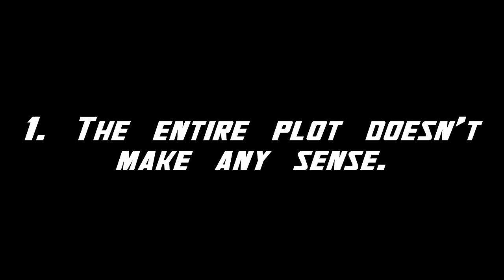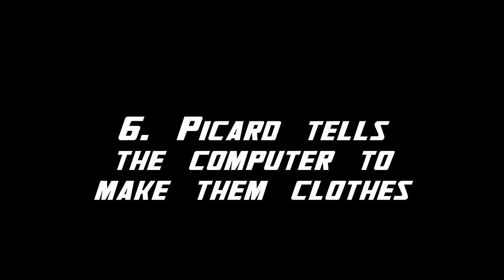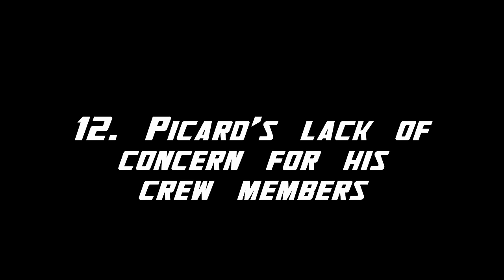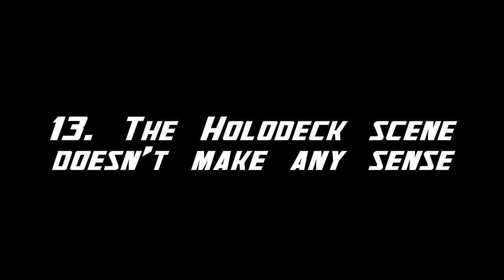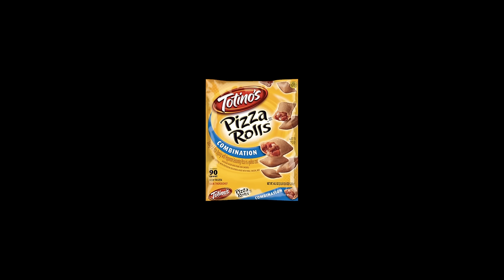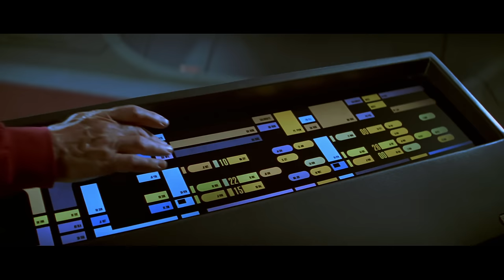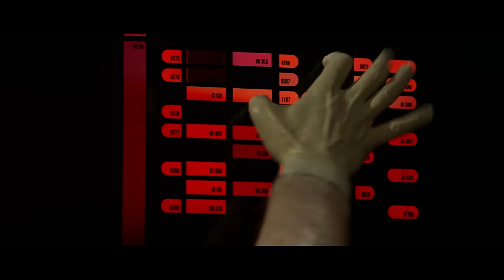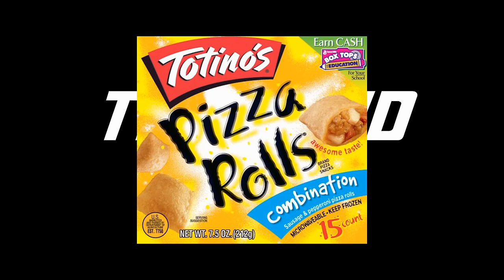Mr. Plinkett's Star Trek: First Contact Review - HD Remaster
Chapters:
00:00 - Introduction
01:36 - 1. The entire plot doesn't make any sense.
03:37 - 2. Why is Picard uninvited to the Borg Battle?
05:10 - 3. Deep Space Nine Sends the B-Team to Defend Earth
06:10 - 4. The Defiant gets special preference
06:40 - 5. Sloppy Writing and Vague Assumptions
08:01 - 6. Picard tells the computer to make them clothes
08:37 - 7. Violating the Temporal Prime Directive
09:42 - 8. More blatent time line altering violations
11:26 - 9. A Tale of Two Picards
15:31 - 10. Borg and Doors
16:39 - 11. Quick One Line Cover-Ups
19:36 - 12. Picard's lack of concern for his crew members
23:11 - 13. The Holodeck scene doesn't make any sense
24:35 - 14. A Room with a View?
27:35 - 15. A Bunch of Random Shit That Makes No Sense
30:27 - 16. Everything That Happens in the End Makes No Sense
36:42 - The End

Star Trek: The Next Generation (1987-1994):
S1E03 - The Naked Now
S1E23 - Skin of Evil
S2E01 - The Child
S2E02 - Where Silence Has Lease
S2E03 - Elementary, Dear Data
S2E13 - Time Squared
S2E14 - The Icarus Factor
S2E16 - Q Who?
S2E19 - Manhunt
S3E08 - The Price
S3E11 - The Hunted
S3E26-S4E01 - The Best of Both Worlds
S4E06 - Legacy
S4E20 - Qpid
S4E21 - The Drumhead
S4E25 - In Theory
S5E04 - Silicon Avatar
S5E05 - Disaster
S5E23 - I, Borg
S6E09 - The Quality of Life
S6E19 - Lessons
S6E25 - Timescape
S6E26 - Descent (1)
S7E15 - Lower Decks

Star Trek: Deep Space Nine (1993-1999):
S3E01 - The Search, Part I
S4E01 - The Way of the Warrior, Part I
S5E13 - For the Uniform
S5E16 - Doctor Bashir, I Presume
S6E02 - Rocks and Shoals
S6E06 - Sacrifice of Angels
S7E04 - Take Me Out to the Holosuite

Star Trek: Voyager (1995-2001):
S3E17 - Unity
S5E02 - Drone
S6E02 - Survival Instinct
S6E19 - Child's Play

Original audio track from Mr. Plinkett's review is used unmodified.

Come and chat with fellow RLM fans.